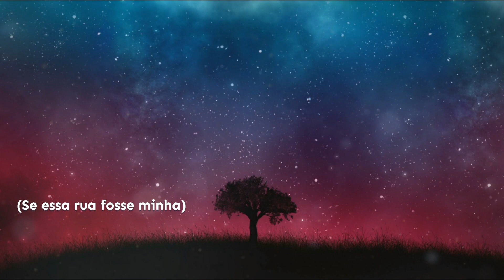Se essa rua fosse minha (The dark light) Bigotes Remix 2024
Full lyrics:

Se essa rua
Se essa rua fosse minha
Eu mandava
Eu mandava ladrilhar
Com pedrinhas
Com pedrinhas de brilhantes
Para o meu
Para o meu amor passar
Nessa rua
Nessa rua tem um bosque
Que se chama
Que se chama solidão
Dentro dele
Dentro dele mora um anjo
Que roubou
Que roubou meu coração
Se eu roubei
Se eu roubei teu coração
É porque
É porque te quero bem
Se eu roubei
É porque
Tu roubaste o meu também

Quelle: LyricFind